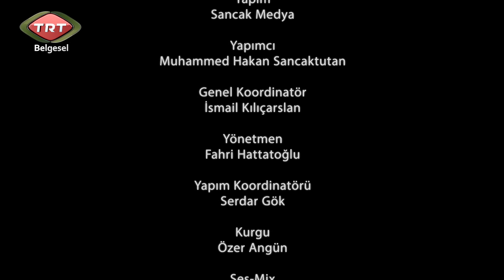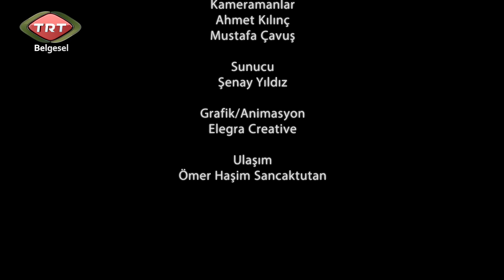TRT BELGESEL Canlı Kareler Sultanahmet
İstanbul’un tarihî mekânları ve doğa güzelliklerini fotoğraf sanatçılarımızın objektifinden ekranlarımıza getirdiğimiz TRT Belgesel televizyonunda yayınlanan Canlı Kareler adlı programımıza hoş geldiniz. Usta fotoğrafçılarımızla, İstanbul’un en güzel yapılarını sizler için görüntüledik.
'Istanbul's historic buildings and spaces photographed through the eyes of celebrities.
Istanbul's history and natural beauty are presented by the photographer or the famous names that are interested in photo through their clips and interviews.